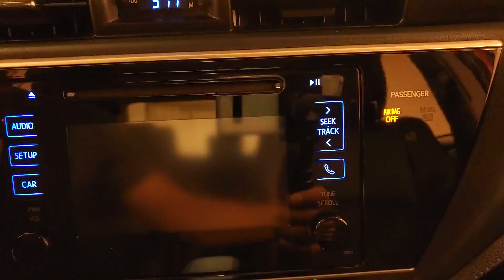2017 | Toyota Corolla SE | MEDIA SCREEN REAR CAMERA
Stock #:807714

***VALUE ADDED OPTIONS***, ONE OWNER, BACKUP CAMERA, BLUETOOTH, USB, CRUISE CONTROL, 118-POINT INSPECTION PROCESS. CARFAX One-Owner. 28/35 City/Highway MPG It's been 22 years since the opening of the first Car Vision dealership and we can't remember one day where we didn't welcome every single person as family into our house. Our team is the extension of our family and we take pride in the successes accomplishments of each one of them.

Awards:
  * 2017 KBB.com 5-Year Cost to Own Awards   * 2017 KBB.com 10 Best Sedans Under $25,000   * 2017 KBB.com Best Resale Value Awards   * 2017 KBB.com 10 Most Awarded Brands